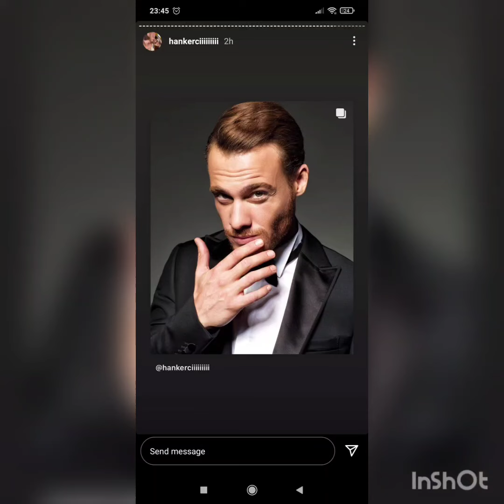Hanker Ciftinin Sevgililer Günündən Sürpriz Kareleri Geldi